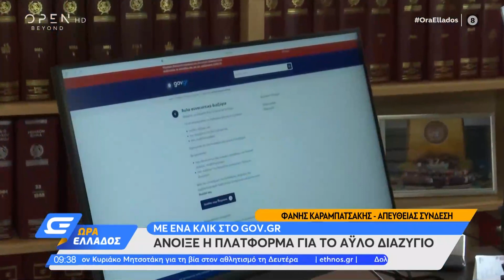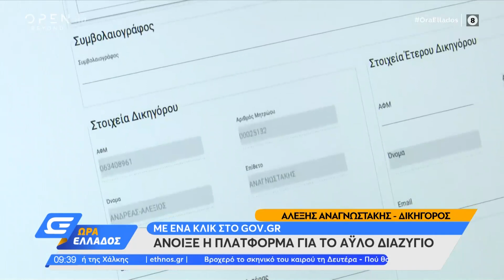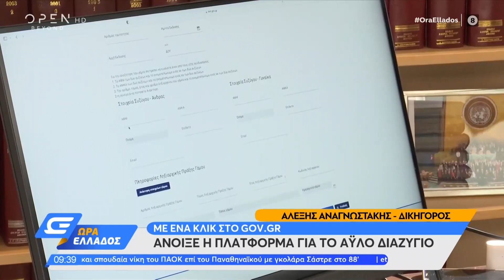Άνοιξε η πλατφόρμα για το άυλο διαζύγιο | Ώρα Ελλάδος 07/02/2022 | OPEN TV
Με ένα κλικ στο Gov.gr μπορούν τα ζευγάρια να προχωρήσουν σε άυλο διαζύγιο.